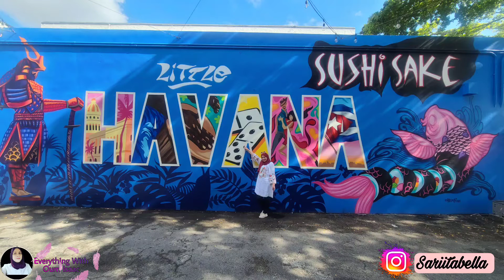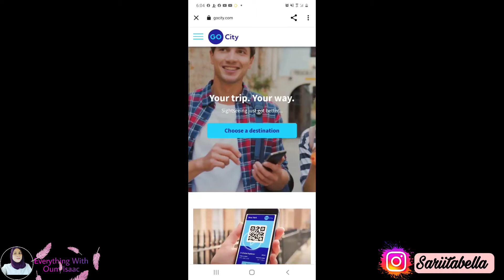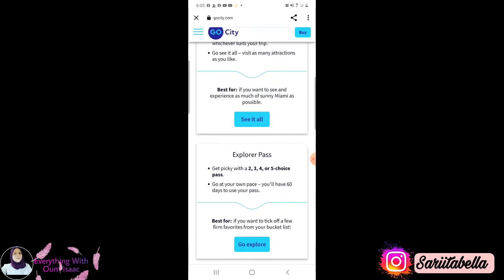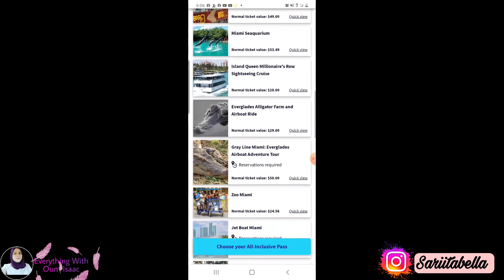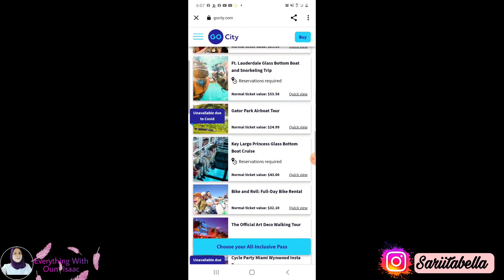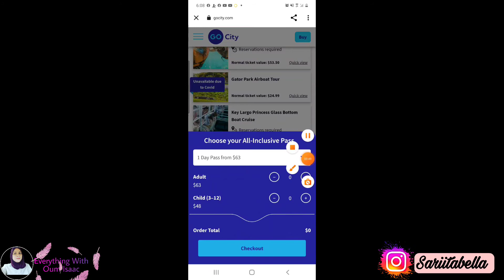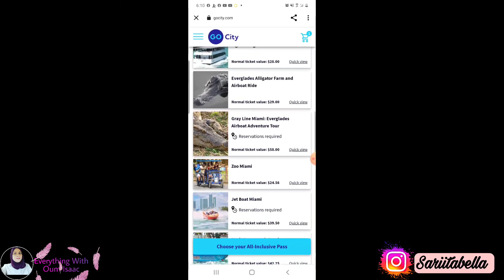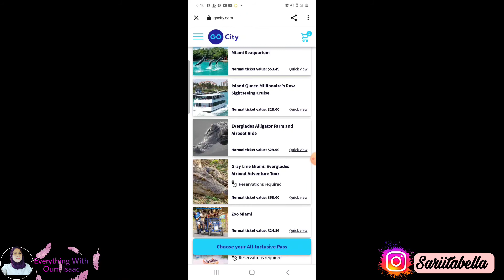قبل زيارتك لميامي لازم تشوف هذا الفيديو. وسائل نقل فري واحسن الاماكن Things to know about miami